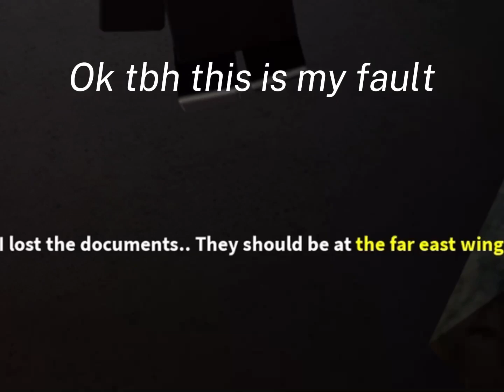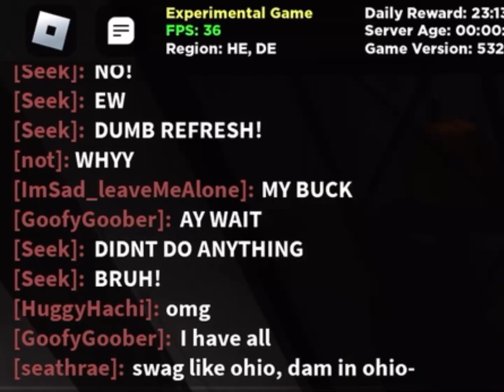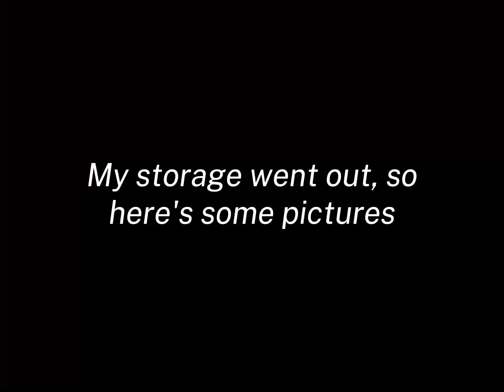New update in Kaiju Paradise Experimental Build?!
There's a new quest. Hope you enjoyed this video!!!